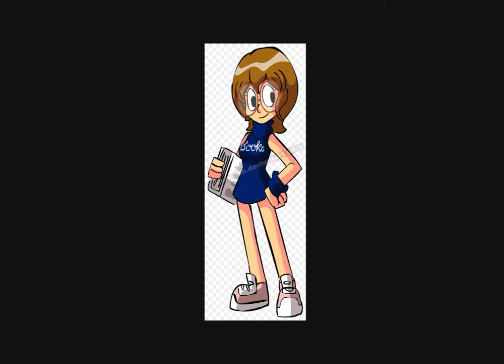Dude put that thing away there are like children here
Audio from Spongebob